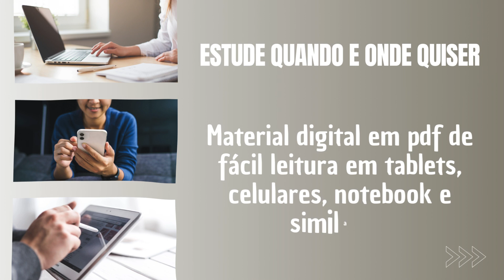Apostila TRF 6 2024 Técnico Judiciário Área Administrativa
➔ Cadastre-se para receber atualizações de todos os concursos 2024. Adquira agora sua apostila para o Concurso da TRF 6 2024